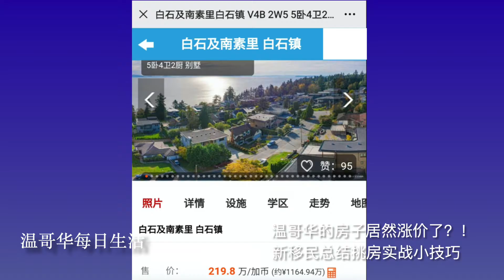温哥华的房子居然涨价了？！新移民总结挑房实战小技巧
前些天节目里介绍的那套白石海景房涨了10%，彻底断了Matt妈妈要去看房的年头。疫情期间温哥华的房子为什么还涨价了呢？另外，我们还总结了一些挑房的小技巧，希望能帮到需要的朋友。

《温哥华每日生活》，是Matt一家人在温哥华的生活经历实录分享。作为资深媒体人，Matt爸爸和妈妈，希望通过系列节目，帮到更多志趣相投的好朋友！
《温哥华每日生活》每周更新5-6期，在各平台更新，方便您在哪儿看都行。
今日头条（西瓜视频）：《温哥华每日生活》（更新最全）
喜马拉雅：《温哥华每日生活》（音频）
微信公众号：《温哥华每日生活》
抖音：《温哥华每日生活》
B站：《温哥华每日生活》
百家号：《温哥华每日生活》